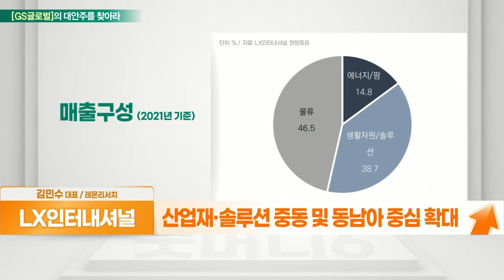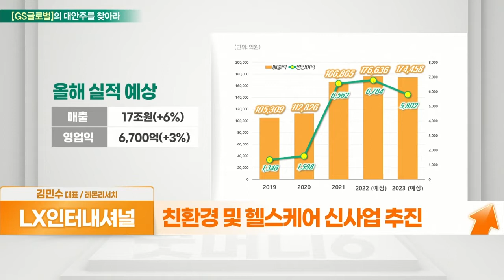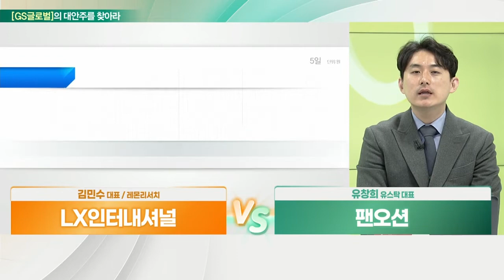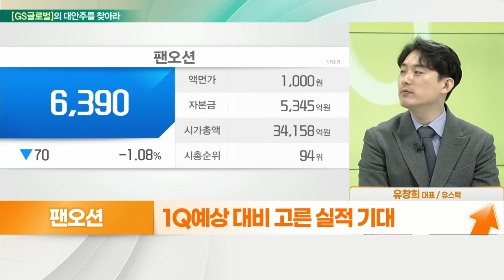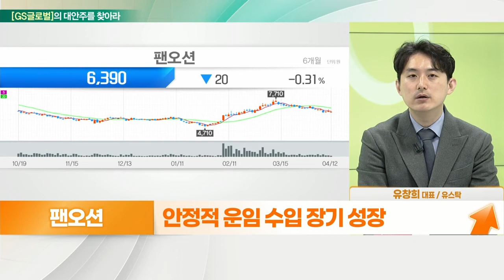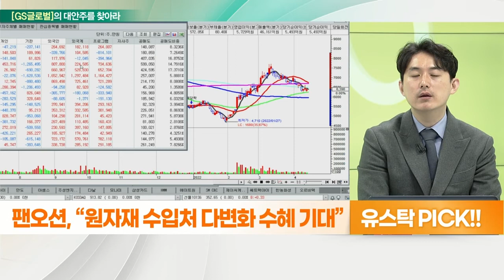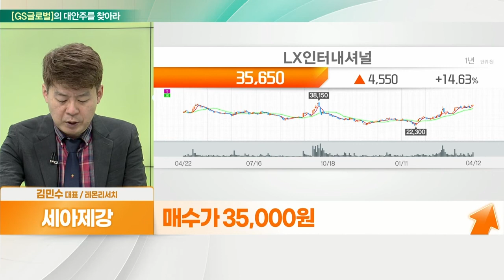LX인터내셔널(001120)... 안정적 성장 VS 팬오션... 원자재 수입처 다변화_대안주를 찾아라 (20220413)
- 산업재·솔루션 중동 및 동남아 중심 확대
- 에너지·팜 부문 中 석탄화공플랜트 지분 인수
- 석탄 및 팜 가격 상승 수혜
- 석탄 비중 중장기적 하향
- 연간 1,500억 물류 해외 거점 확대
- 친환경 및 헬스케어 신사업 추진

팬오션(028670)
- 1Q예상 대비 고른 실적 기대
- 유럽 및 주요국 원자재 수입처 다변화 수혜
- 안정적 운임 수입 장기 성장
- 안정적 수급, 주가 하방 경직 기대